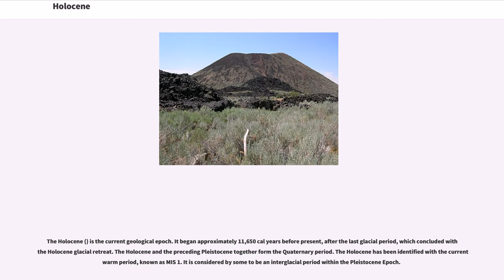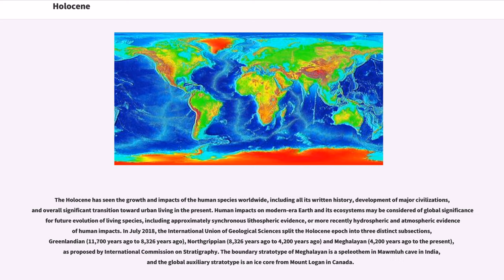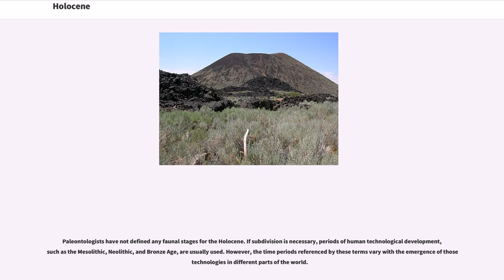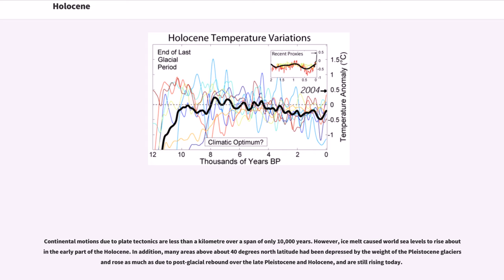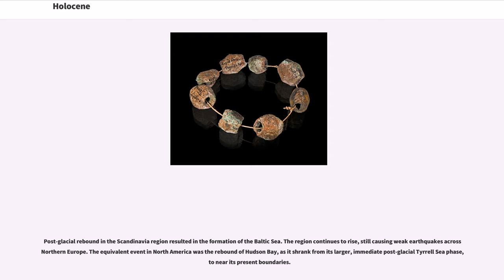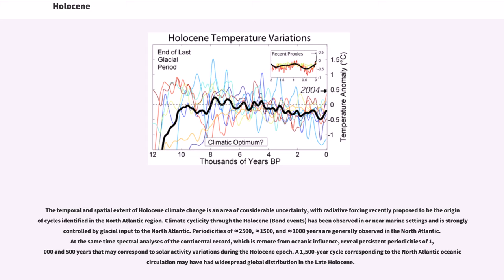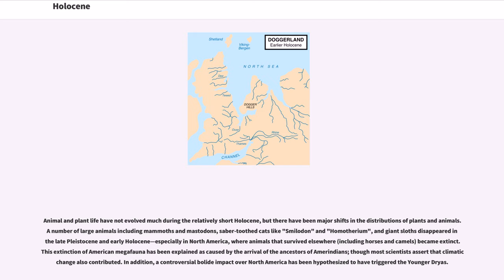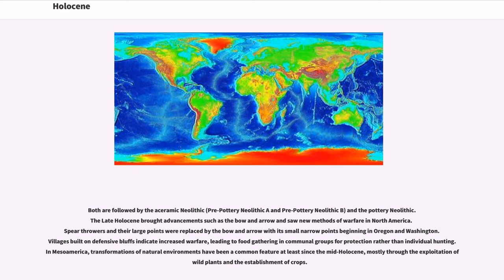Holocene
The Holocene () is the current geological epoch. It began approximately 11,650 cal years before present, after the last glacial period, which concluded with the Holocene glacial retreat. The Holocene and the preceding Pleistocene together form the Quaternary period. The Holocene has been identified with the current warm period, known as MIS 1. It is considered by some to be an interglacial period within the Pleistocene Epoch.

The Holocene has seen the growth and impacts of the human species worldwide, including all its written history, development of major civilizations, and overall significant transition toward urban living in the present. Human impacts on modern-era Earth and its ecosystems may be considered of global significance for future evolution of living species, including approximately synchronous lithospheric evidence, or more recently hydrospheric and atmospheric evidence of human impacts. In July 2018, the International Union of Geological Sciences split the Holocene epoch into three distinct subsections, Greenlandian (11,700 years ago to 8,326 years ago), Northgrippian (8,326 years ago to 4,200 years ago) and Meghalayan (4,200 years ago to the present), as proposed by International Commission on Stratigraphy. The boundary stratotype of Meghalayan is a speleothem in Mawmluh cave in India, and the global auxiliary stratotype is an ice core from Mount Logan in Canada.

The name "Holocene" comes from the Ancient Greek words ("holos", whole or entire) and ("kainos", new), meaning "entirely recent".

It is accepted by the International Commission on Stratigraphy that the Holocene started approximately 11,650 cal years BP. The Subcommission on Quaternary Stratigraphy quotes Gibbard and van Kolfschoten in Gradstein Ogg and Smith in stating the term 'Recent' as an alternative to Holocene is invalid and...